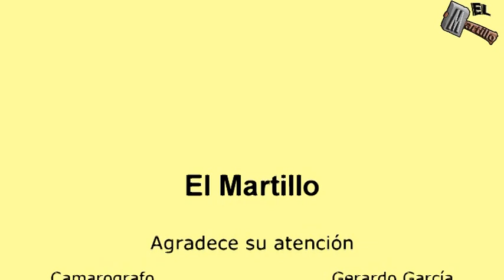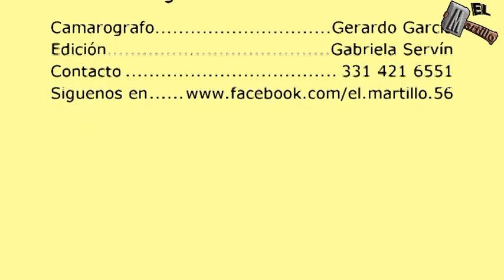Recordando este Baile en la Plaza de Atotonilco Jalisco